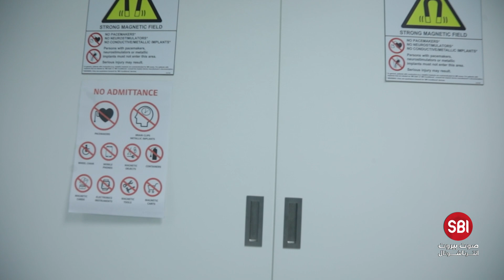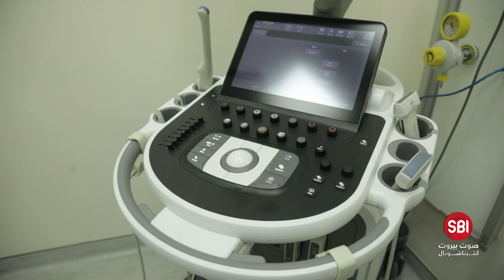مستشفيات لبنان تصارع المرض وتموت "عالبطيء"